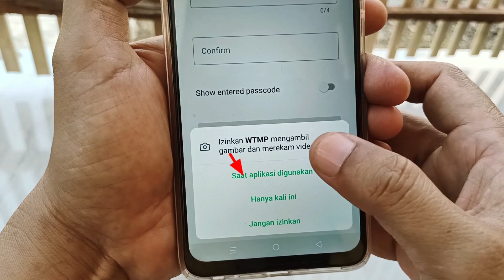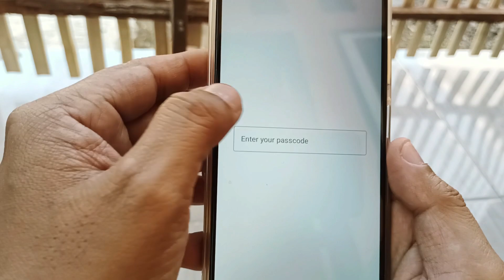Cara Cek Siapa Saja Yang Diam-diam Sering Buka Hp mu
segera cek siapa saja yang diam-diam sering buka hp mu